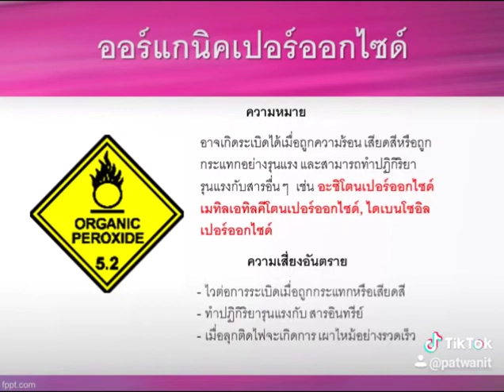ความหมายของสัญลักษณ์ที่ติดบนภาชนะบรรจุสารเคมีและวัตถุอันตราย (Hazardous Material)